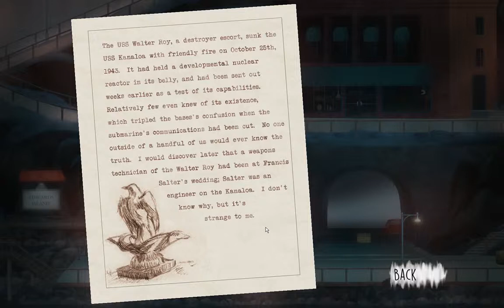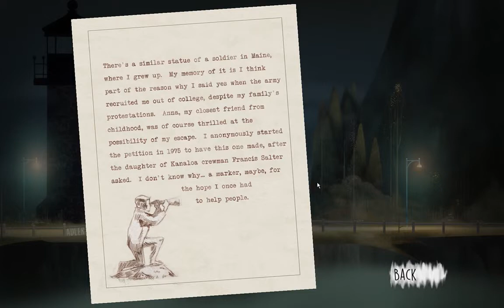05. Oxenfree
Let's play Oxenfree! This is the fifth video of my blind playthrough of the supernatural adventure puzzle game Oxenfree.